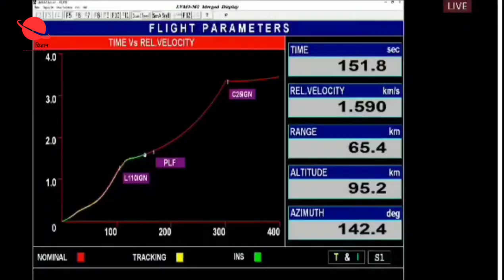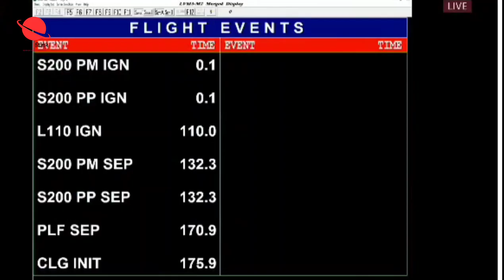इसरो ने लॉन्च किए Oneweb के 36 सैटेलाइट | LVM-3/M2 | ISRO launches 36 satellite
इसरो ने लॉन्च किए Oneweb के 36 सैटेलाइट | LVM-3/M2

oneweb, lvm3, isro, gslv

The countdown for the historic launch of Isro-NSIL’s heaviest rocket GSLV MkIII (LVM-3) that will carry for the first time commercial satellites as the primary load weighing over 5,400kg began at 12.07 am on Saturday. The launch of 36 small broadband communication satellites of global satcom company OneWeb, supported by Bharti-Airtel, is scheduled at 12.07 am on the intervening night of Saturday and Sunday.

The launch is historic as it is the first commercial launch of LVM-3 when it will for the first time carry a weight of over 5 tonne and place satellites in the low earth orbit (LEO), also for the first time, GSLVMKIII has a carrying capacity of 10 tonnes to the LEO and 4 tonnes to the Geo Transfer Orbit (GTO).
The satellite company plans to have a constellation of 650 satellites in LEO to offer communication services. This launch will bring OneWeb's constellation to 462 satellites, over 70% of the satellites required for OneWeb to reach global coverage for providing satellite-based internet service.

Isro has put into orbit 345 foreign satellites since 1999. If Sunday’s launch is successful, the number will shoot up to 381. OneWeb is targeting to complete three more missions next year, including one planned in January, in order to complete its constellation.

Bharti, a major shareholder in OneWeb, earlier announced a distribution partnership with Hughes Communications to provide the satellite-based internet service in India.
Isro’s commercial wing NewSpace India Ltd (NSIL) has signed two contracts with OneWeb for launching the broadband satellites in LEO. Earlier, the OneWeb satellites were launched by Russian rockets from the Baikonur spaceport. In protest against the Ukraine war, OneWeb stopped using Russia’s launch services and instead decided to use Isro’s rockets for the launches.

GSLV, Geosynchronous Satellite Launch Vehicle, Mark III r, SC01323, sspaleta, satellites, space.com, oneweb, india